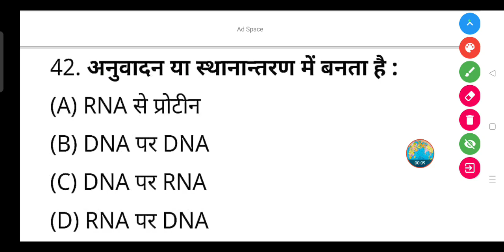अनुवादन या स्थानान्तरण में बनता है :- (A) RNA से प्रोटीन (B) DNA पर DNA (C) DNA पर RNA(D) RNA पर DNA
अनुवादन या स्थानान्तरण में बनता है :

(A) RNA से प्रोटीन

(B) DNA पर DNA

(D) RNA पर DNA